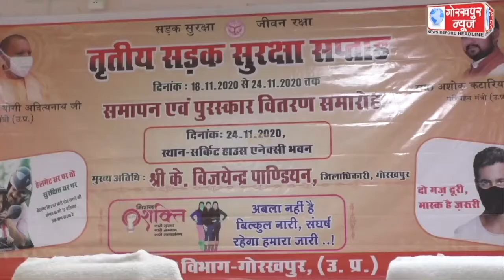जिलाधिकारी की अध्यक्षता में आयोजित हुआ तृतीय सड़क सुरक्षा सप्ताह का समापन समारोह, विभिन्न प्रतियोगिता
जिलाधिकारी की अध्यक्षता में आयोजित हुआ तृतीय सड़क सुरक्षा सप्ताह का समापन समारोह, विभिन्न प्रतियोगिता के विजयी प्रतिभागियो को जिलाधिकारी ने प्रशस्ति पत्र व शील्ड देकर किया सम्मानित,कहा,यातायात नियमो का करे पालन,रहे सुरक्षित